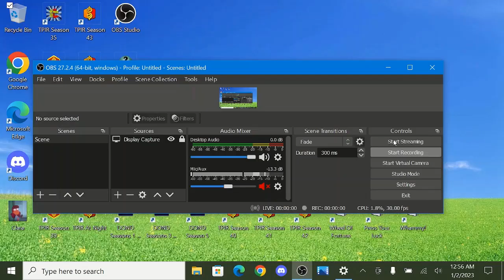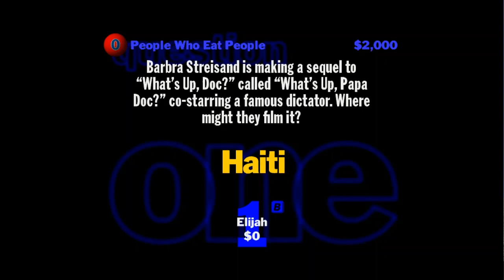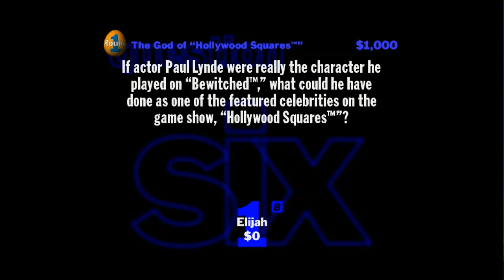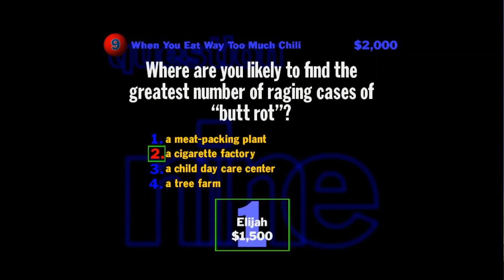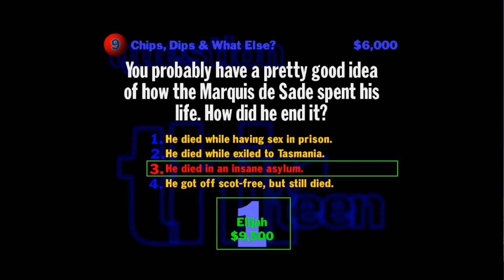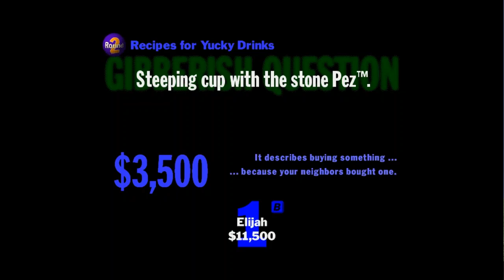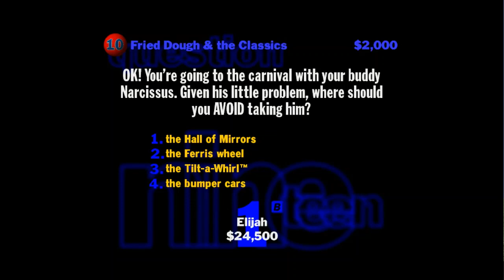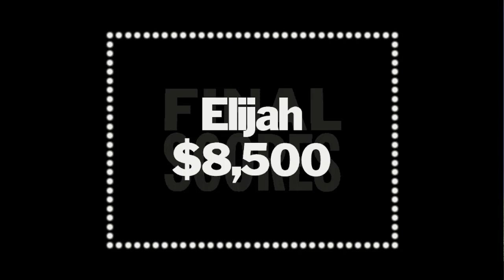You Don't Know Jack Volume 2: Solo Game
Let's see how much I can win as I play a solo game of You Don't Know Jack Volume 2 hosted by Buzz Lippman (the cousin of Nate Shapiro).